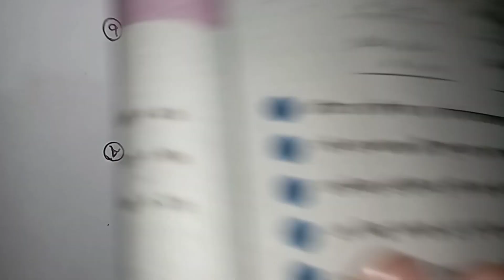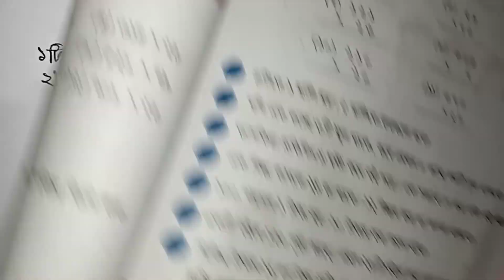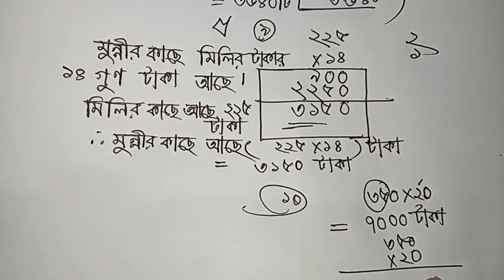তৃতীয় শ্রেণি গণিত পৃষ্ঠা ৫৮ গুণ কথার অঙ্ক সমস্যা ও সমাধান পর্ব ২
আজকের ভিডিও